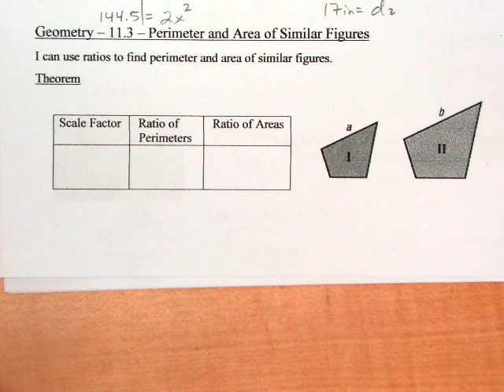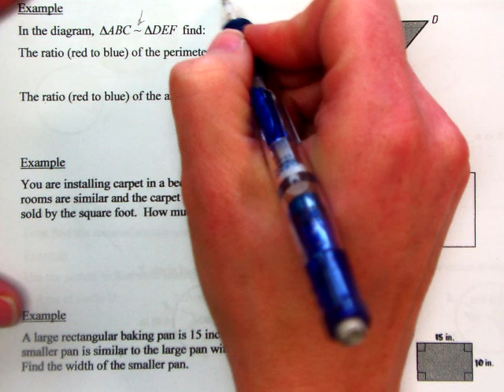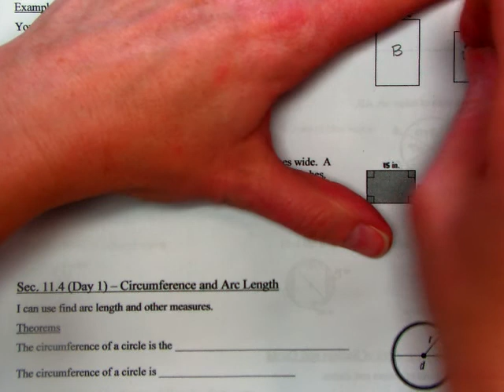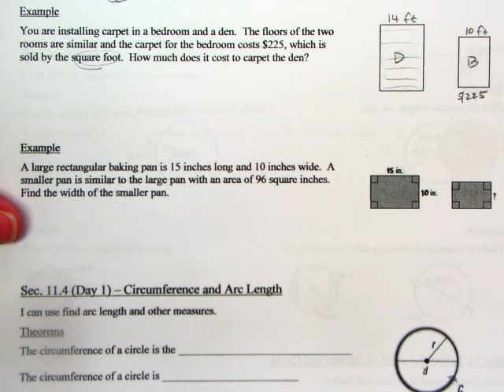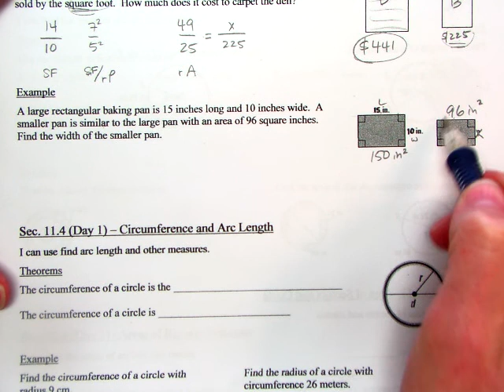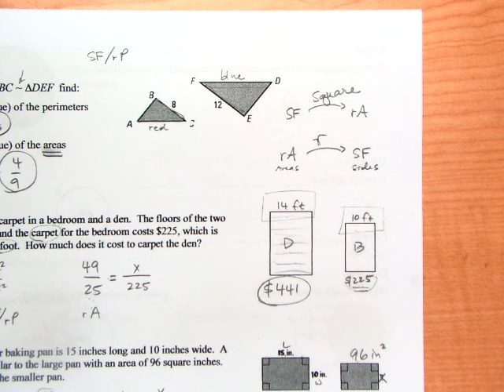Sec. 11.3 - Perimeter and Area of Similar Figures